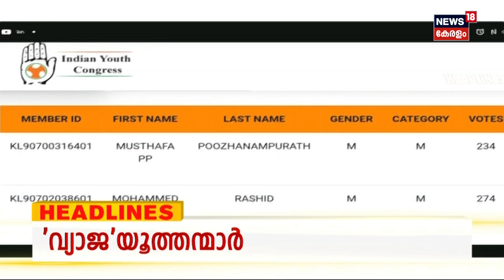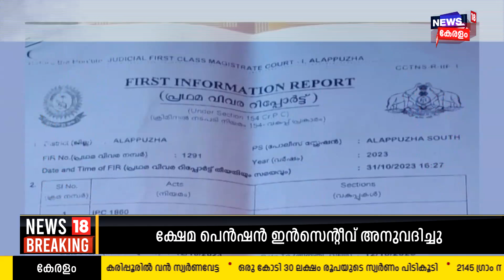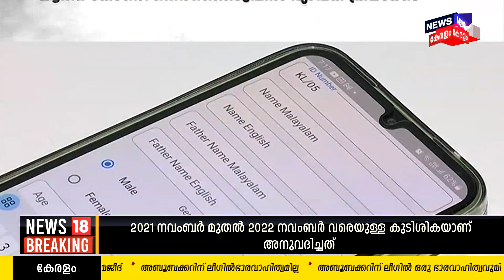Malayalam News | യൂത്ത് കോൺഗ്രസ് തെരഞ്ഞെടുപ്പിൽ സർവത്ര വ്യാജരേഖ | Youth Congress| 21st November 2023